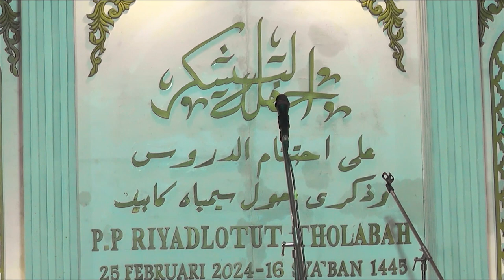SAMBUTAN WALI SANTRI // PONPES RIYADHLOTUTTHOLABAH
DALAM RANGKA HAFLAH AKHIRUSSANNAH DAN HAUL MBAH KABIT SERTA PARA LELUHUR PONPES RIYADLOTUT THOLABAH
TEGALSARI JABON MOJOANYAR MOJOKERTO
25 FEBRUARI 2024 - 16 SYA'BAN 1445 H